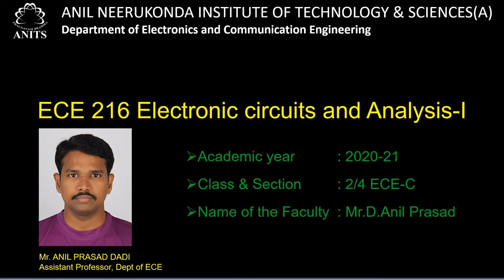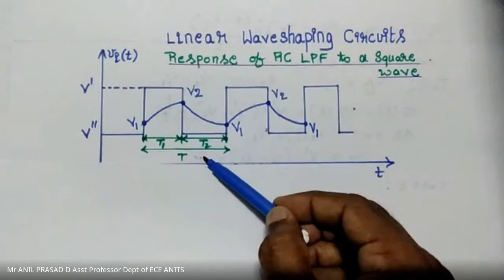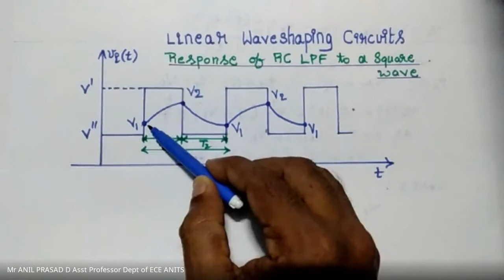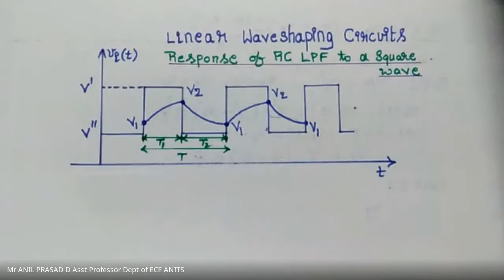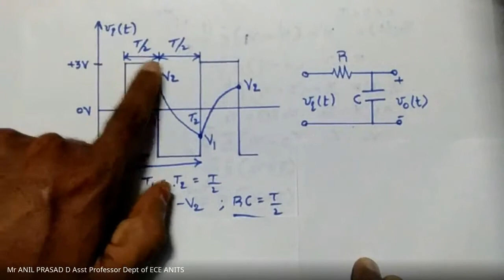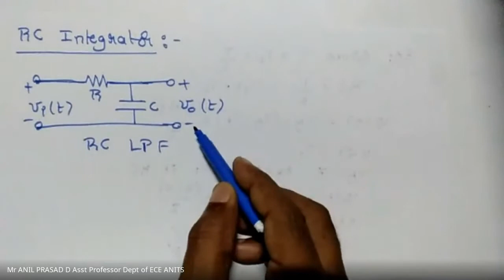ECA-I Response of RC LPF circuit to square wave input and RC integrator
In this video response to RC Low Pass Filter circuit to square wave input is derived and condition for RC LPF circuit to be used as integrator is discussed.